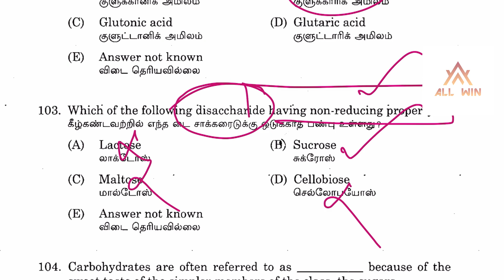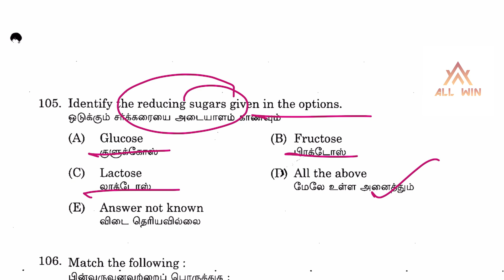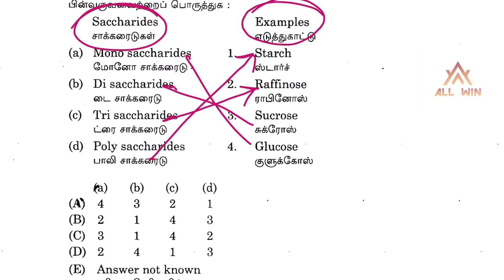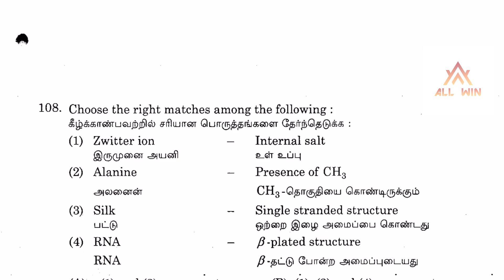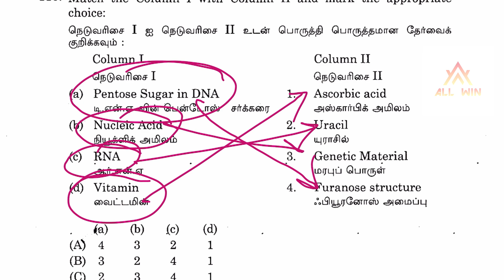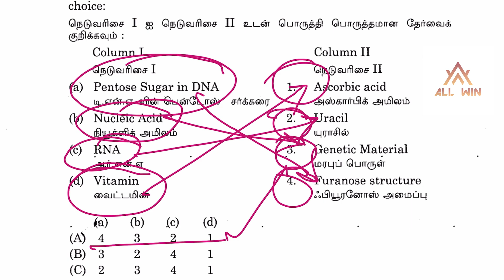CARBOHYDRATES| GLUCOSE, fructose, sucrose, Raffinose | TNPSC chemistry ans key with Discussion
PGTRB Video classes Available for all topics
TEst batch available for all chemistry exams

TEST Batch Available for

TNPSC JSO exam
CTSE EXAM

PGTRB EXAM
TRB Polytechnic Exam
UGTRB Exam